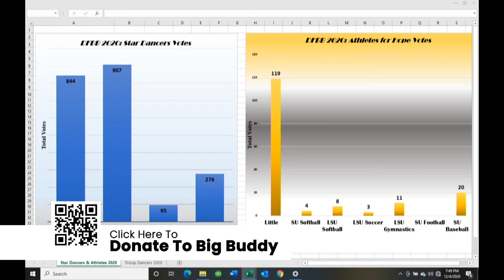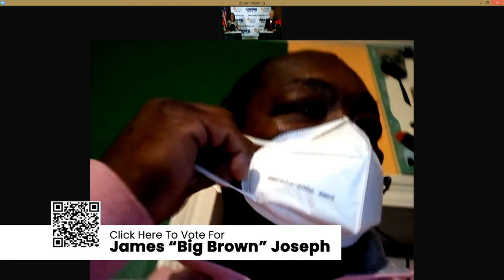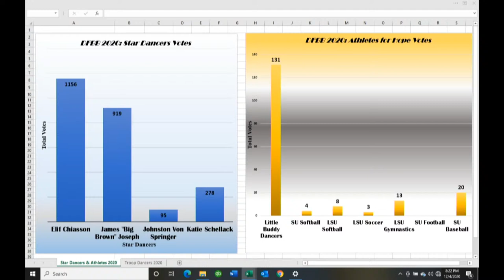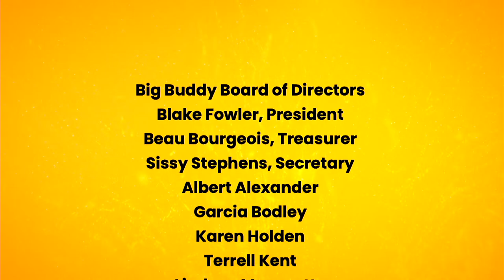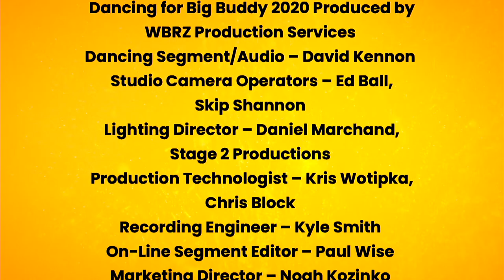Dancing For Big Buddy 2020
December 4, 2020 - D4BB2020 went virtual this year! Same great show with a few additions and surprises. Check out the Little Buddy/Athletes for Hope dance-off with participating LSU and SU athletics.